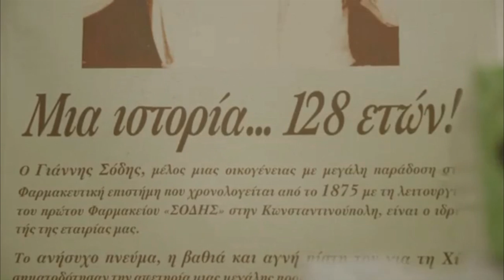Politischios.gr: Sodis Brands